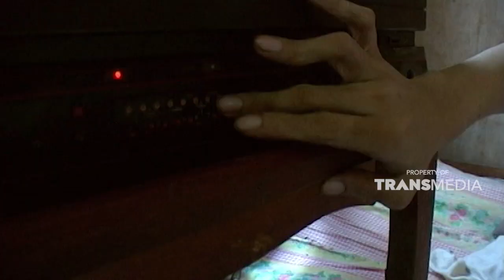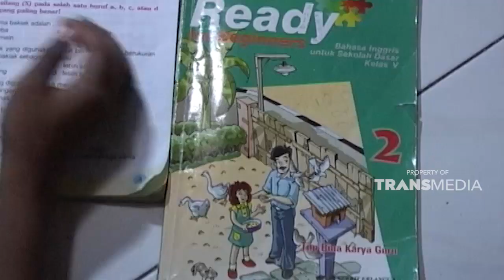Harusnya aku yang mengurusi bapak, bukan sebaliknya | KEJAMNYA DUNIA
Dok: Kejamnya Dunia Trans TV